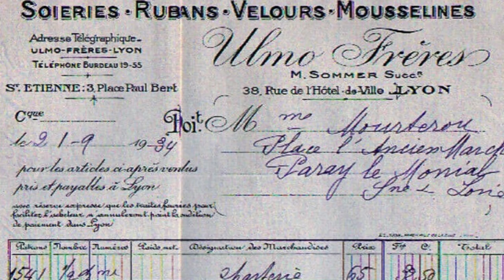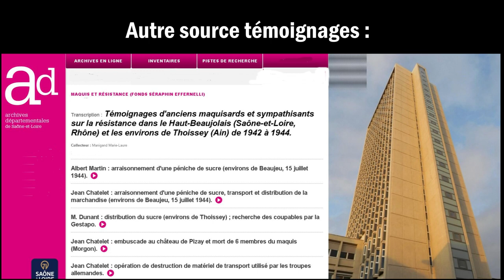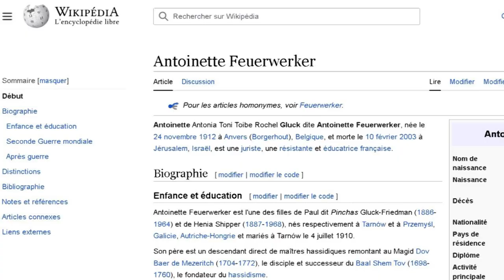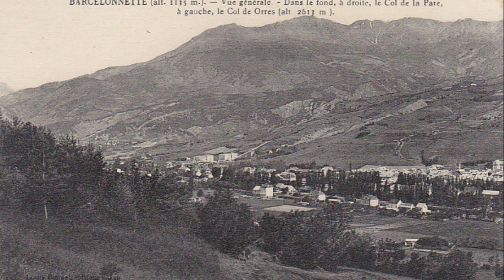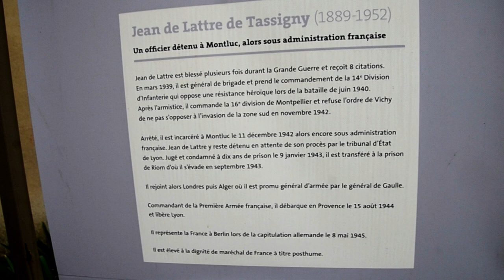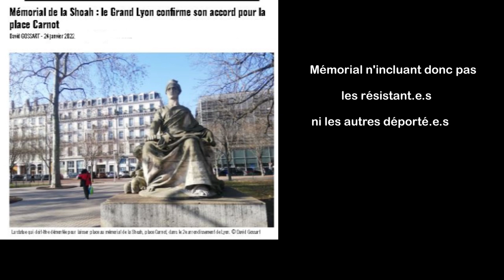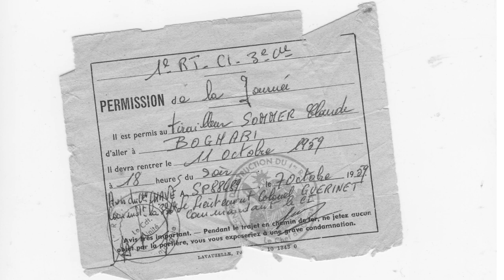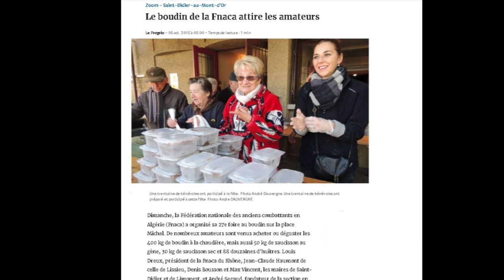Cachés, résistants, juifs... parcours en région lyonnaise, 1940-1945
Ce document filmé retrace le parcours d'un enfant juif lyonnais, caché avec sa famille durant la période de l'occupation. Cet entretien autobiographique (avec Claude Sommer) permet d'évoquer aussi ceux de sa famille qui ont été déportés en camps de concentration, notamment son oncle, interné à la prison Montluc puis déporté (et rescapé), Henri Eichner, il permet d'évoquer aussi les figures juives résistantes qui ont jalonné son parcours, le rabbin David Feuerwerker et son épouse Antoinette Glück/Feuerwerker... Leur activité de résistance consistait à sauver des juifs et des résistants des griffes de l'occupant et de la police de Vichy (mouvement de résistance, Combat).
Il est aussi question du maquis dans le Beaujolais, et des représailles allemendes et du massacre à Beaujeu suite au détournement d'un train.

Cette activité de sauvetage et de résistance est aussi retracée dans notre document avec un autre parcours, et un religieux d'une autre confession, le père Bernard (Gabriel Curis), de la trappe des Dombes, dont l'activité le conduira à un internement à la prison Montluc suivi d'une déportation à laquelle il ne survivra pas. Ces parcours sont l'occasion de questionner le devoir de mémoire et l'engagement dans les associations mémorielles (rescapés d'Auschwitz, rescapés de Montluc) et d'évoquer d'autres figures, notamment Benjamin Orenstein, juif polonais rescapé des camps et militant de la mémoire.

Algérie
 L'activité mémorielle de Claude Sommer s'étend aussi à son parcours ultérieur d'appelé lors de la guerre d''Algérie. Ce document filmé se termine donc par une évocation de son parcours d'appelé en Algérie et de son engagement ultérieur dans la FNACA (Fédération nationale des anciens combattants d'Algérie)

Ce document filmé a été fait à l'occasion de la réalisation d'un documentaire sur le devoir de mémoire réalisé par Jeanne Menjoulet.

Claude Sommer, vice-président de l'association des rescapés de Montluc est interviewé par Jeanne Menjoulet (Centre d'Histoire sociale des mondes contemporains/CNRS) sur son parcours et son activité de militant de la mémoire, de même que Chantal Morel (membre également de l'association des rescapés de Montluc), qui est questionnée quant à elle sur le parcours du résistant Gabriel Curis, religieux de la Trappe des Dombes (mort en camp de concentration, à Bergen Belsen).